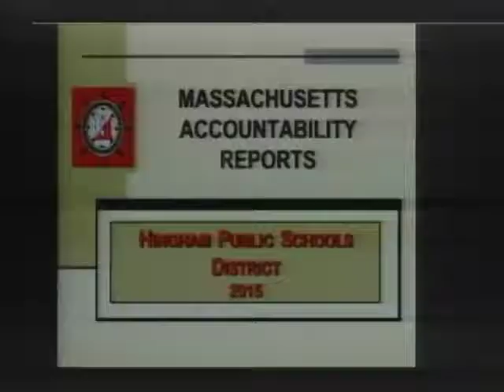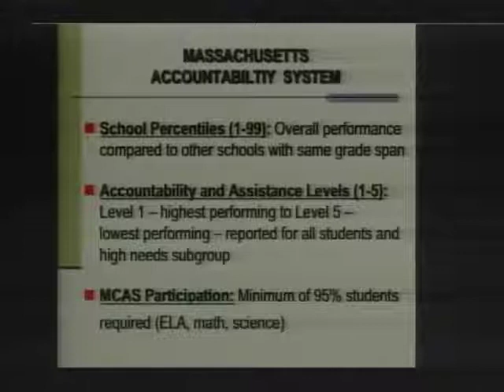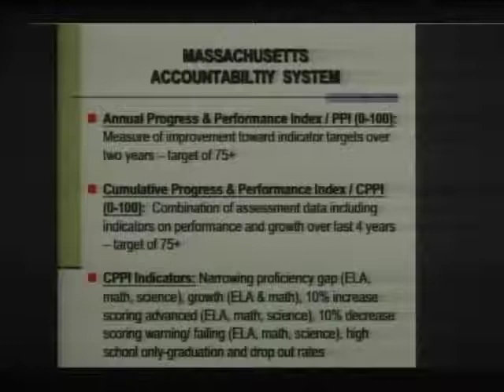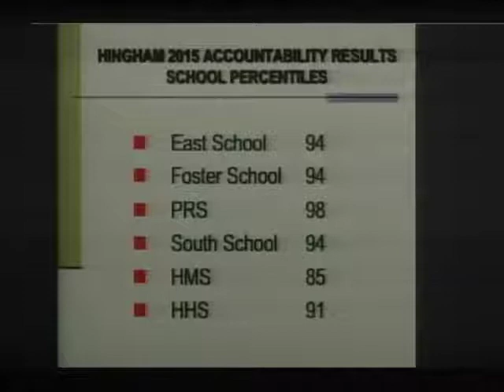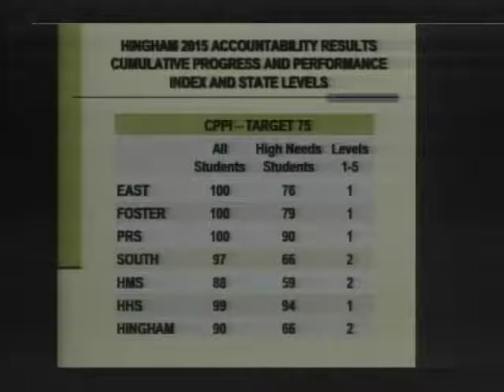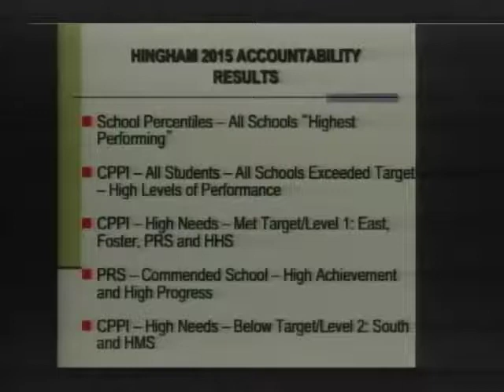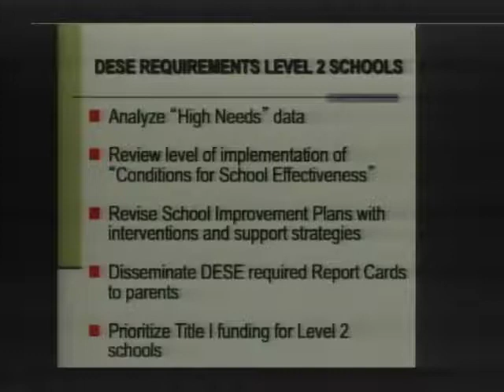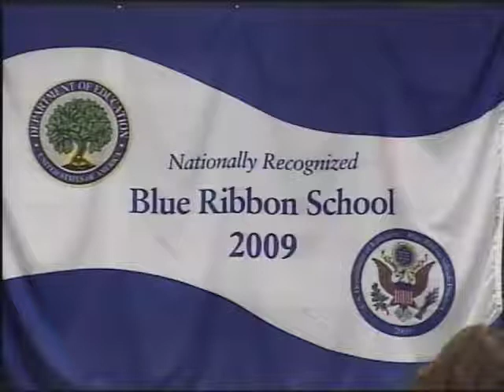2015-12-21 Hingham School Committee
December 21, 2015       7:30 p.m.
See below for full agenda

1.    00:00:08 Call to order

2.    00:00:13 Approval of Minutes
2.1    Minutes of the School Committee Meeting held on December 7, 2015

3.    00:00:38 Questions and Comments
Audience comments are always welcome as agenda items are discussed.  The School Committee has set aside fifteen minutes on this agenda to enable members of the audience to raise questions and make comments on any matter of general concern that is not on the agenda.

4.    00:05:00 Superintendent’s Report
Good News
Budget Process Update

5.    Communications
    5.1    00:15:36 Communications Received by the Superintendent
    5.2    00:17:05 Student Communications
    5.3    Other Communications

6.    New Business
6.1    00:19:12 To hear a report on the 2015 MA DESE Accountability Designations.

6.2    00:49:30 To receive notification of an overnight field trip of the HHS Model UN Club on January 28 – 31, 2016.

7.    00:50:00 Other items as may not reasonably be known 48 hours in advance of the meeting

8.    01:06 15 Subcommittee and Project Reports

9.    Adjournment

NEXT SCHOOL COMMITTEE MEETING:  January 11, 2016 in the School Department Conference Room